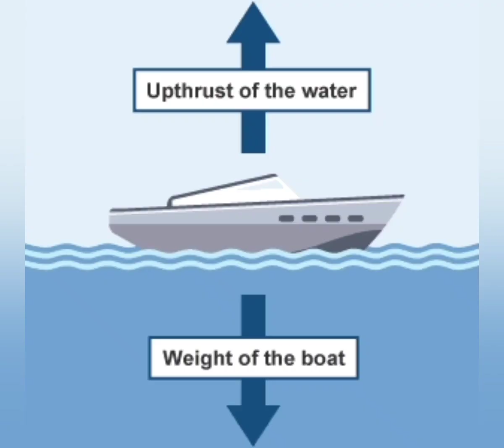Science experiment on UPTHRUST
Upthrust is the force exerted by any static liquid on an object .
In this activity we can under stand why boat being so heavy are able to float but a small pin can sink in  water .